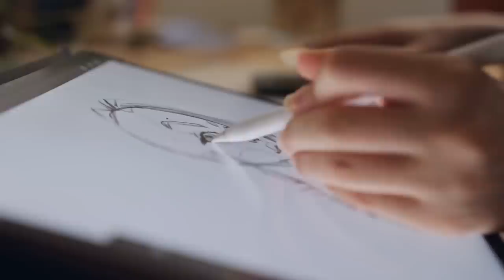SECRETS Fans NEVER Knew About Amber Marshall..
Welcome back to Show Focus, today on the channel we're going to be talking about SECRETS Fans NEVER Knew About Amber Marshall.. if you're excited to learn more about this then make sure you watch the whole way through because you don't want to miss the details we have for you!